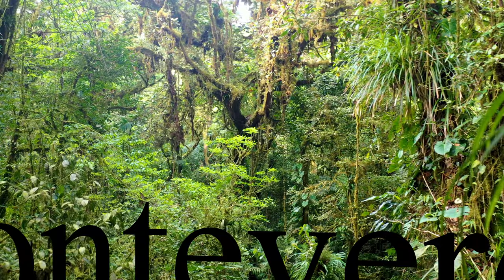Costa Rica '21 B&R Trip